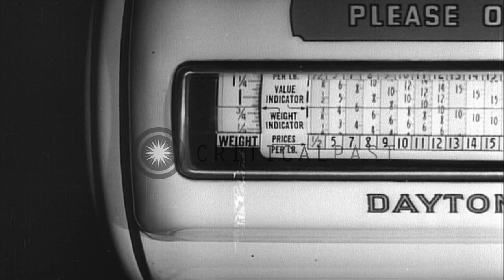Stamps issued at ration office and a woman buys meat in shop, United States. HD Stock Footage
Stamps issued at ration office and a woman buys meat in shop, United States.

Stamps issued in ration office. Interiors of office. Stamps issued in ration office. Two men at desk stamping. Woman buys meat in shop. Checking chart for points required. Stamp is removed from book Location: United States. Date:  1939.

57,000+ broadcast-quality historic clips for immediate download.